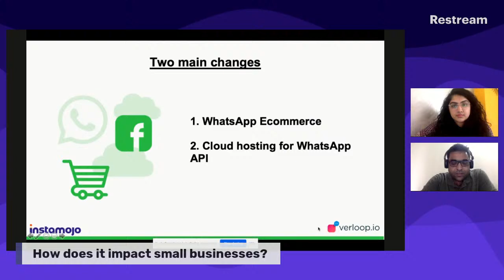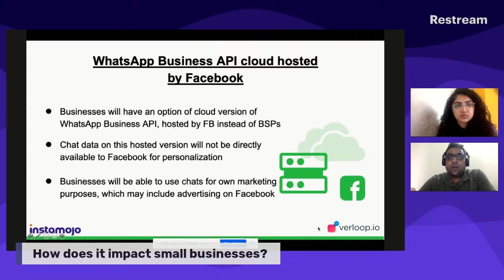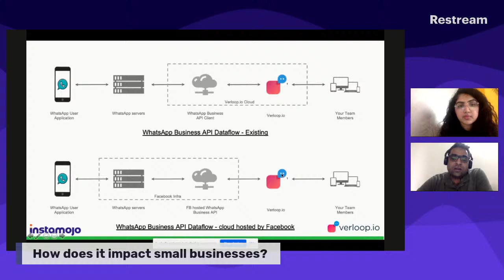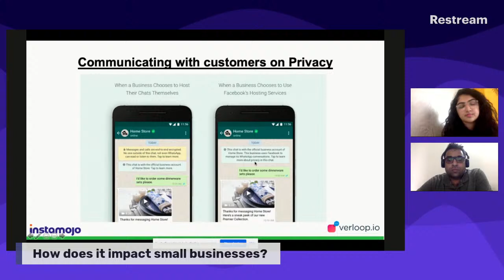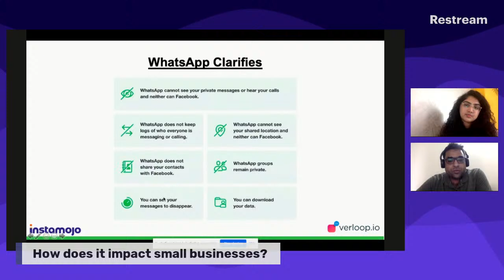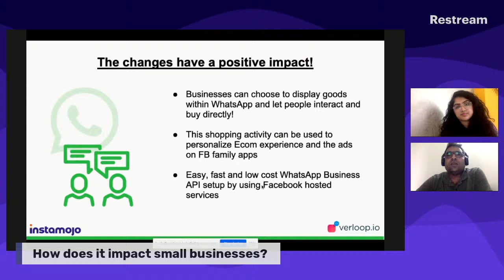mojoSeries 31 - What Small Businesses Need To Know About the WhatsApp Business Policy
We are LIVE with Siddharth Sharma, Director of Marketing at Verloop.io to discuss the new WhatsApp business policy - how it impacts businesses and how small businesses can use WhatsApp to grow their business.

We have a freebie to give away to anyone who joins in the webinar.